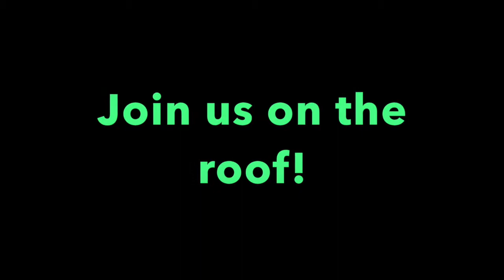vive ut vivas { "live life to the fullest" }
Stash & Ariston proudly presents

JULIUS LAVAUGHN STONE JR.

The fabulous Julius Stone, S&A Managing Director and NHV socialite, turns 35! Join us for a classic spring birthday bash on the beautiful rooftop of Briq Restaurant and celebrate the man who makes all your favorite NHV parties happen.

FEATURING:
Fellow Geminis Hector Lizarraga Velasco & Tara Nardella

Music by the legendary DJ Billy Jones { Drake's official Club Paradise tour DJ / reggae, dancehall, old school, top 40 }

Special guest performances

Friends

Fun

NO cover
21 +

Dress code ~ modern-day toga party / black, white & emerald. Feel free to come in some proper Rome-inspired dress